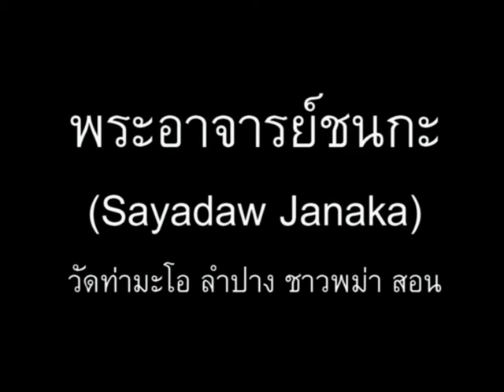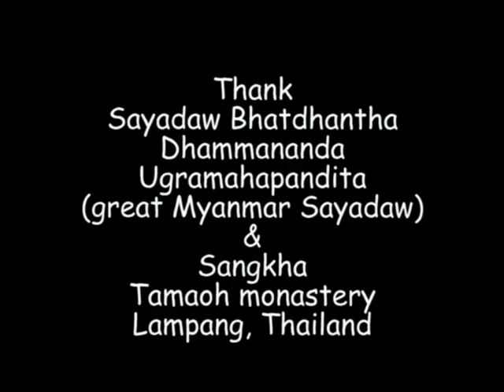ภาษาพม่า ตอน87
ภาษาพม่าสบายๆสไตล์เรา ตอน 87 - ทิศทั้งสิบ ทิศเฉียง // 'Learn Myanmar' for Thai speakers. CC: BY-NC-SA // ภาษาพม่าเรียง "ประธาน+กรรม+กริยา", คำขยายส่วนใหญ่ ใส่ไว้ข้างหน้า // ไวยากรณ์พม่าคล้ายภาษาญี่ปุ่น และมักจะมีอะไรที่ตรงข้ามกับภาษาไทยเป็นส่วนใหญ่